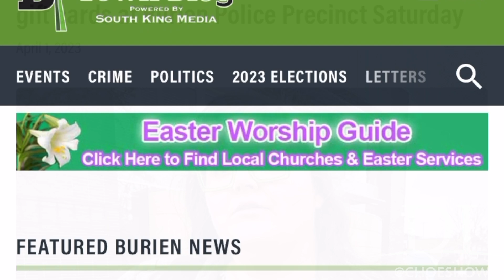Controversy Erupts in Burien Over Homeless Encampment Removal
Jonathan Choe covers the controversy in Burien over the removal of a homeless encampment.